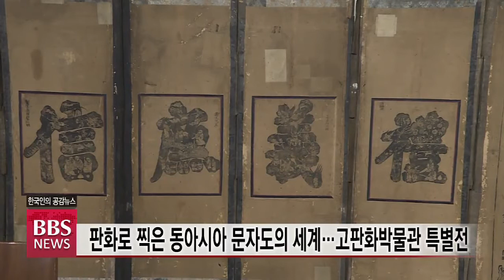[BBS뉴스] 판화로 찍은 동아시아 문자도의 세계…고판화박물관 특별전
한국과 중국 등 동아시아의 글자로 그림을 그린 ‘문자도’ 판화를 한자리에서 만나볼 수 있는 특별한 전시회가 마련됐습니다.

원주 치악산 명주사 고판화박물관은 오늘 서울 종로구 인사동의 한 음식점에서 기자 간담회를 열고, 개관 17주년을 맞아 오는 30일부터 7월 31일까지 ‘판화로 보는 동아시아 문자도의 세계’ 특별전을 개최한다고 밝혔습니다.

이번 특별전에서는 명주사 고판화박물관이 한국과 중국, 일본, 베트남에서 수집한 6천여 점 가운데 엄선한 작품 70여 점을 선보일 예정입니다.

특히, 조선 후기 신흥사에서 만든 효제도와 수복 문자도 목판 원판을 비롯해 베트남의 화조 문자도 판목 원판이 처음으로 공개돼 관람객들의 관심을 불러 모을 것으로 기대됩니다.

한선학 고판화박물관은 “문자 그림으로 집안을 장식했던 동아시아인들의 아름다운 생활 예술을 이해할 뿐 아니라 문자도의 특성인 디자인성과 장식성, 대중성을 입체적으로 연구할 수 있는 좋은 계기가 될 것”이라고 말했습니다.

한편, 고판화박물관은 전시 기간 중 매주 주말에는 ‘문자도’ 템플스테이도 연다는 계획입니다.